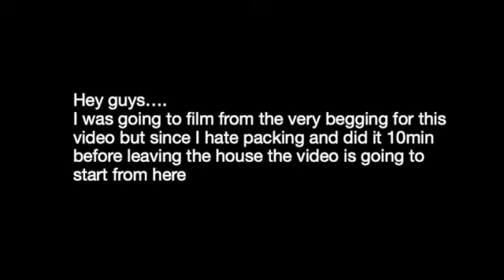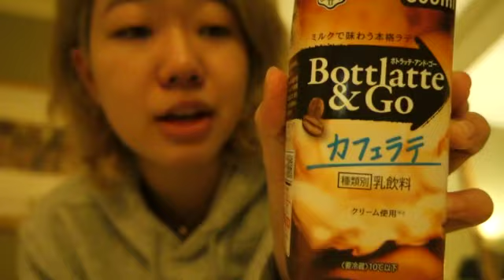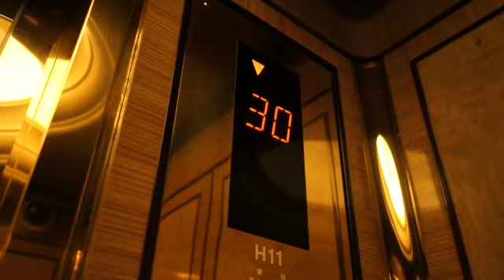Pulling an all nighter *failed*